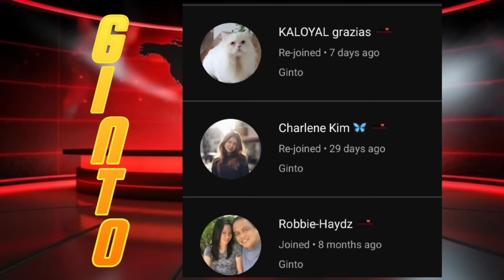December 2023: Totoong Pagtulong Sponsors, Projects, & Members